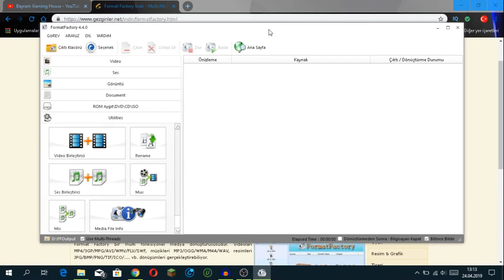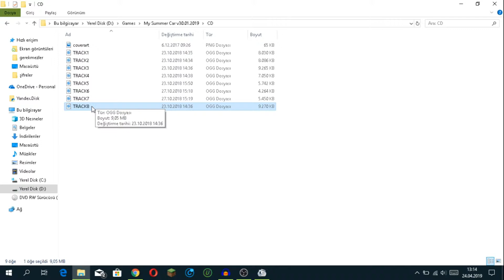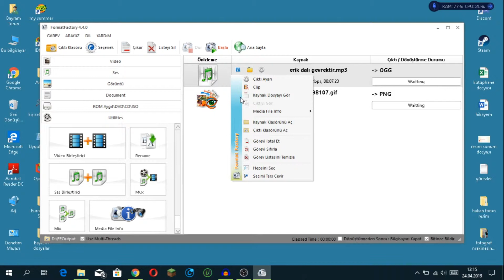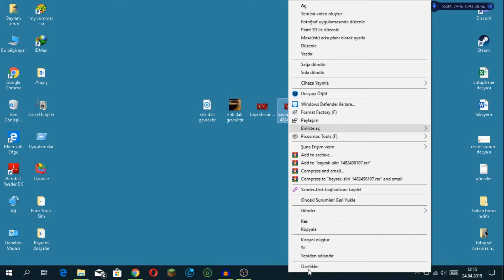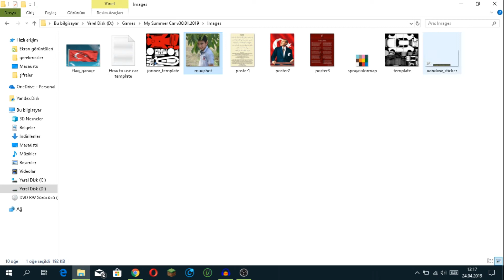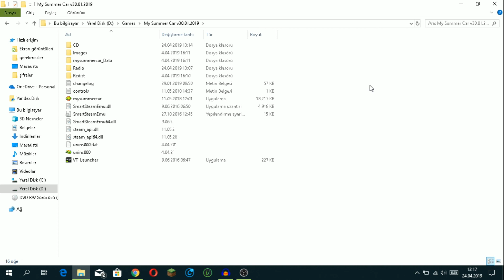My Summer Car # Nasıl müzik eklenir?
Arkadaşlar bu videomda my summer car'a nasıl müzik eklenir ve nasıl resimler değiştirilir onu gösterdim. İyi seyirler.